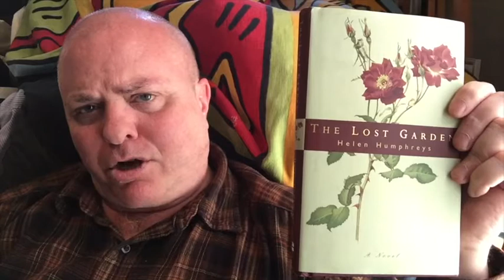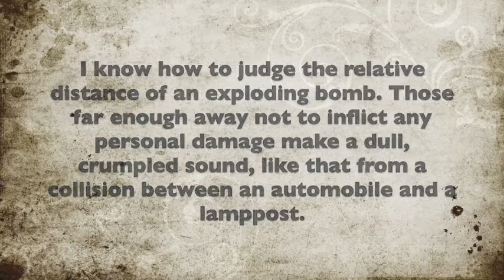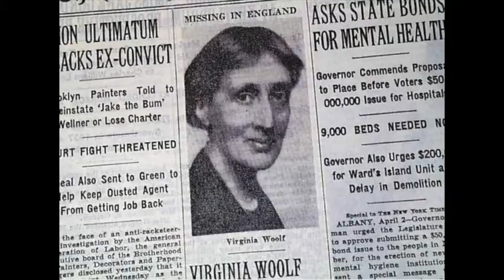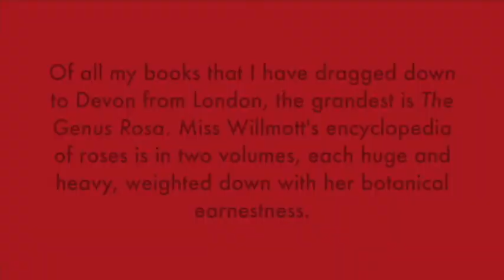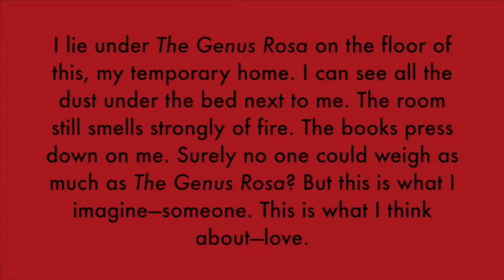REVIEW: THE LOST GARDEN - HELEN HUMPHREYS